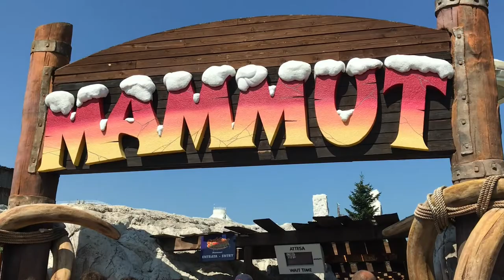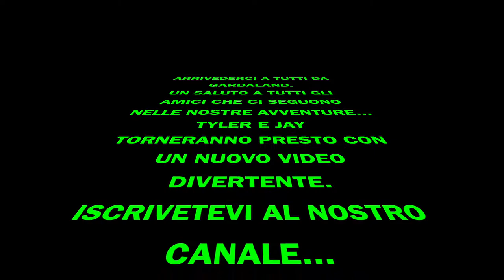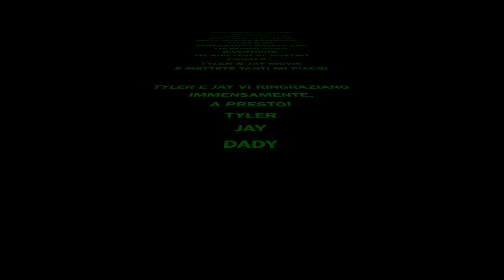Gardaland - Tyler & Jay Movie